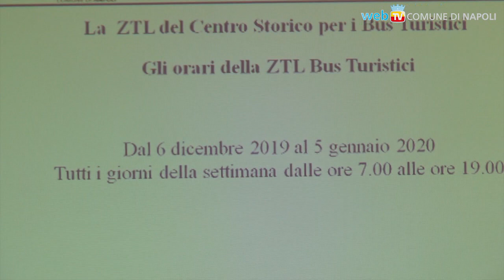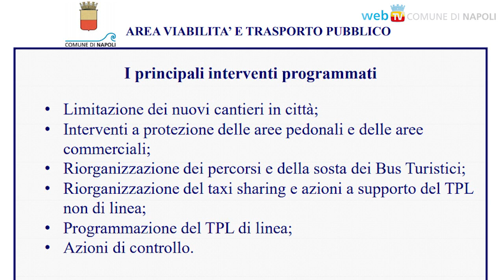Natale a Napoli: ecco il piano traffico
Qualità dell'aria, pedonalizzazione, ZTL e potenziamento del trasporto pubblico sono i principali obiettivi delle 8 azioni previste nel Piano della mobilità cittadina dal 6 dicembre al 5 gennaio.